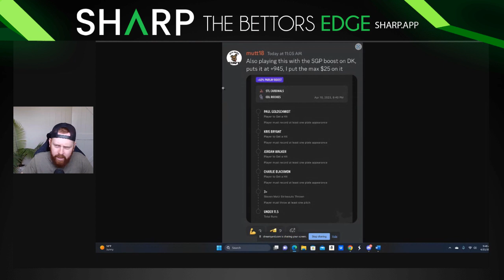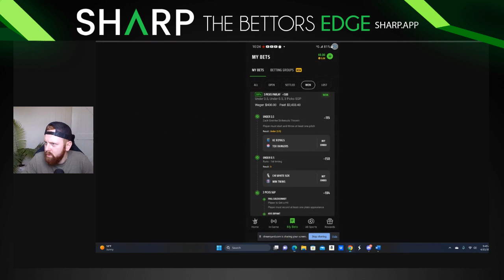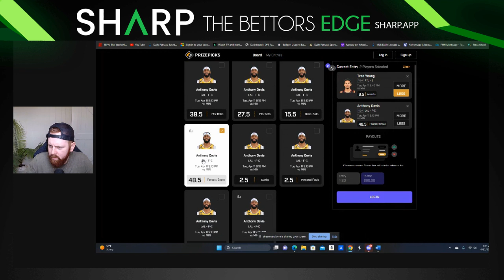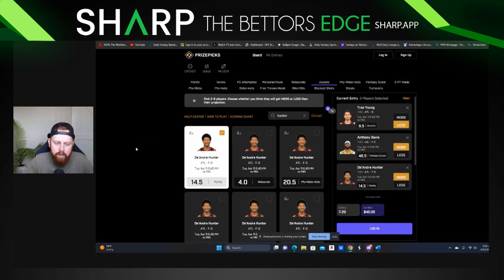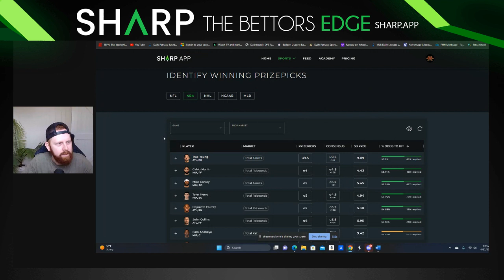NBA PRIZEPICKS TODAY | PROP PICKS FOR TUESDAY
We are using AI to make money on PrizePicks.

Looking for NBA PRIZEPICKS TODAY? We've got you covered! In this video, we'll give you our top picks for Tuesday's games. So sit back, relax, and let us help you win some money!